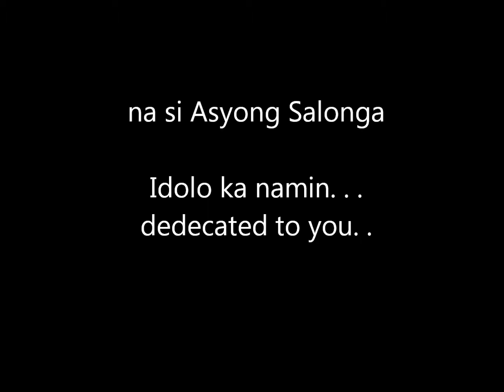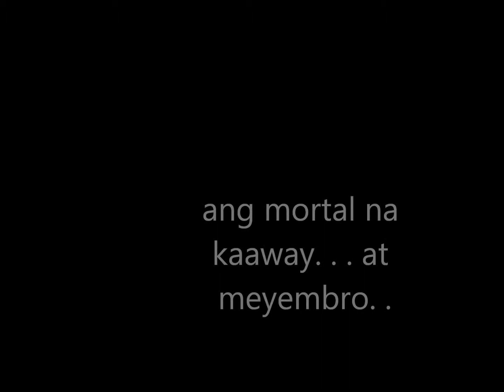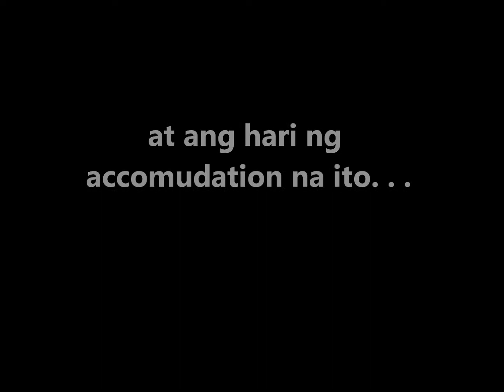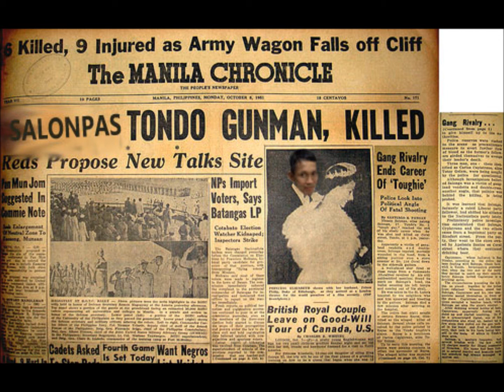Asyong Salonpas "February 17, 2012."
This is the version of my Idol ASYONG SALONGA music video. . with my loving friends here in my company accomudation. . Trip!!!